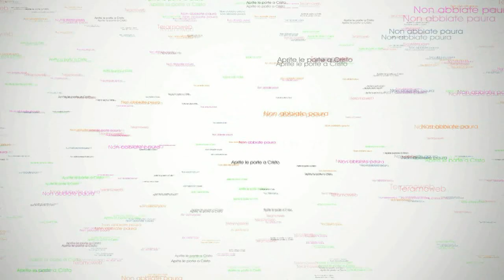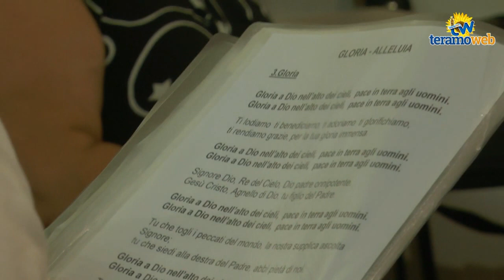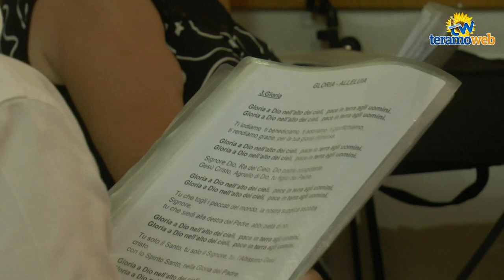Festa di S. Lorenzo a Nepezzano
NEPEZZANO (TE) - Solenne celebrazione presieduta dal vescovo della diocesi di Teramo - Atri mons. Lorenzo Leuzzi, con successiva processione per le vie del paese. Nepezzano e i suoi fedeli, guidati dal parroco Don Carlo Farinelli, hanno festeggiato S. Lorenzo.
In questo video la funzione religiosa e la processione